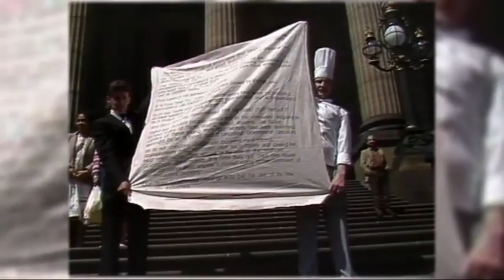A Brief History of Scare Campaigns (HUNGRY BEAST)